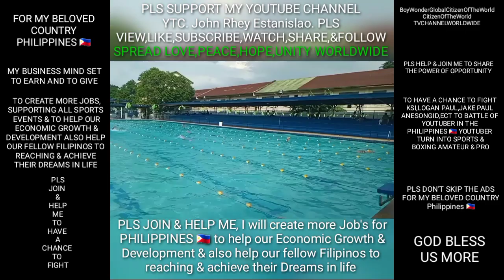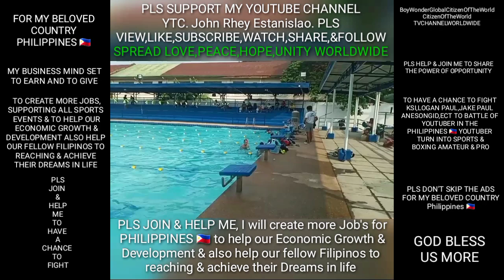It's My B-day, Swimming Training @Bulacan Sports Complex. Pls Support My YTC 2 Have A Chance 2Fight.